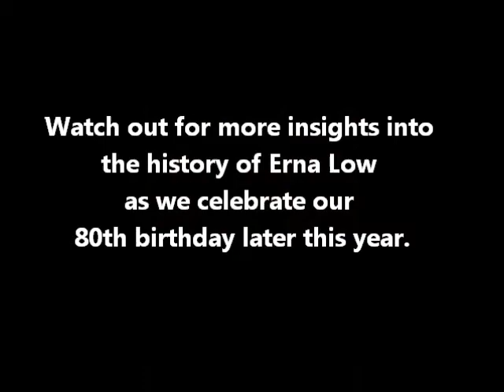Joanna tells us about her first season with Erna Low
Joanna from Erna Low spent her first season for Erna Low in La Plagne